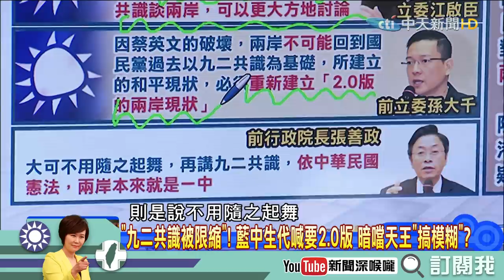《新聞深喉嚨》精彩片段 「他」超誇張！替連戰冠上九二共識「黑歷史」？